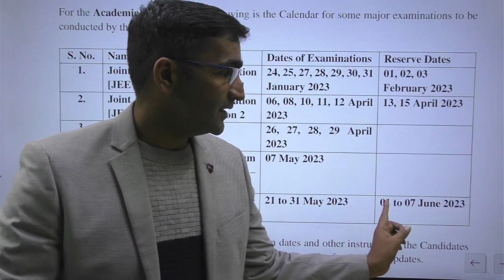CUET 2023 Exam date Announcement | CUET Exam preparation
Cuet exam details|| CUET application form || CUET 2023 big update